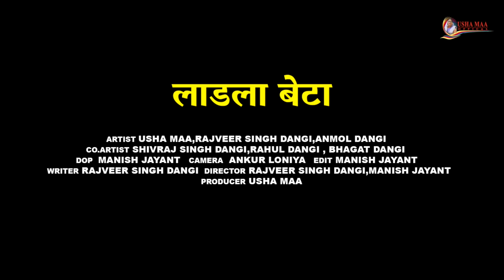लाडला बेटा Ladla Betta New Movie 2023 | Usha Maa,Rjaveer Singh Dangi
Artists -  Usha Devi ,Raajveer Singh Dangi  , Jyoti , Rahul Dangi,Anmol Dangi,Shivraj Dangi Darshan ,Bhagat Dangi

Produced by -Usha Devi Mata Ji

Directed by - Manish Jayant, Rajveer Singh Dangi

D.O.P - Manish jayant

Camera - Ankur Loniya

Edited by -  Manish Jayant

Writer - Rajveer Singh Dangi